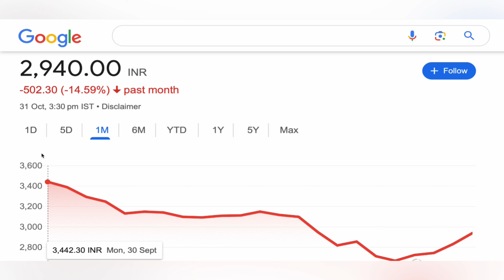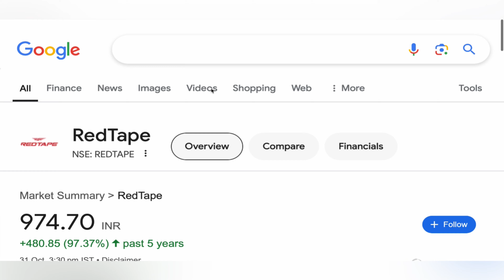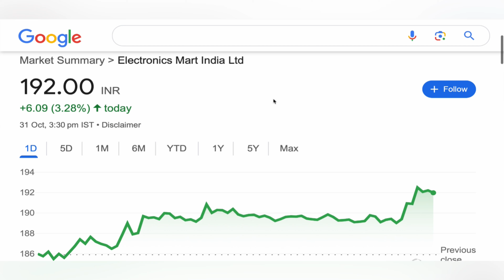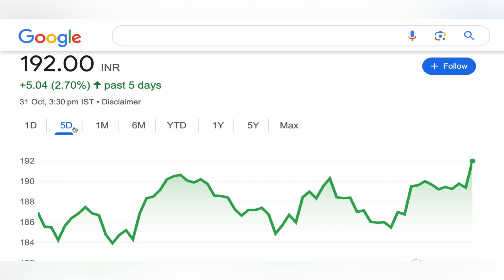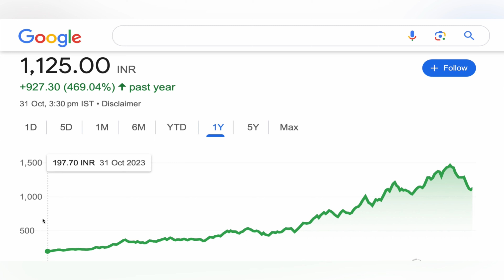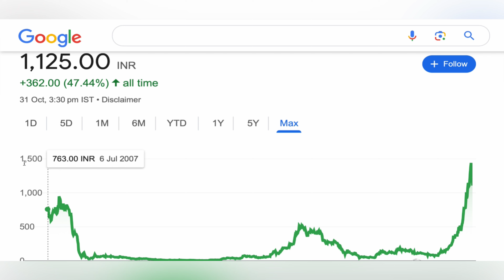high return stock 🟪 HIGH RETURN STOCK ANALYSIS | TOP RETAIL SECTOR STOCK GROWING UPDATE 31-10-24